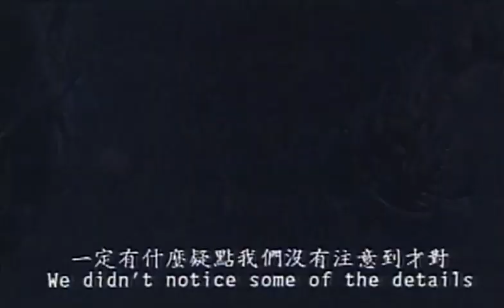1989 心跳時刻 Heart Beat 陳玉蓮 Idy Chan as cameo 湯鎮業 朱寶意 蕭紅梅 向雲鵬 古錚 張永正 邵萱 小多多 台灣 國語 TW Mandarin